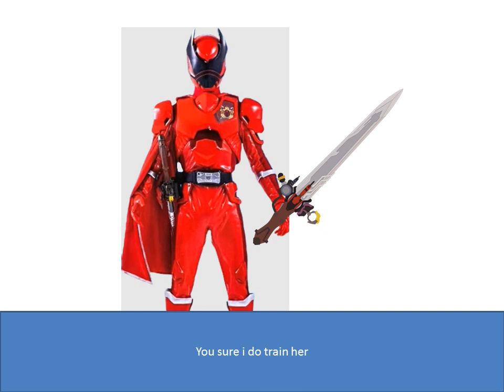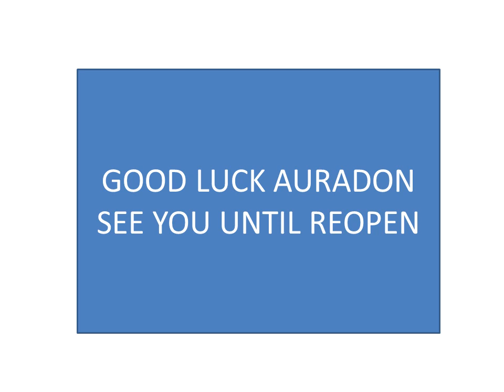17 days left until reopen auradon prep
so see really do some training more get so did ask sonata dusk do sword train with gira is much see what get
descendants the rise of the red in 17 days